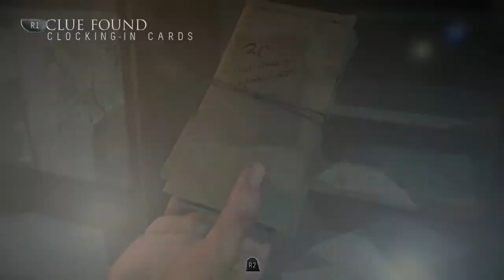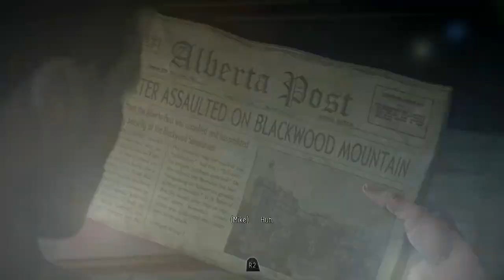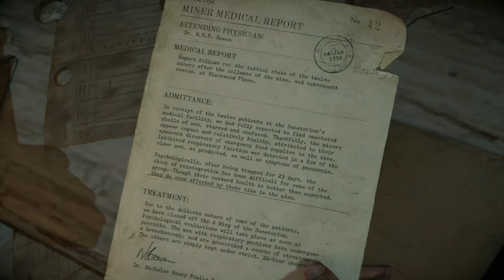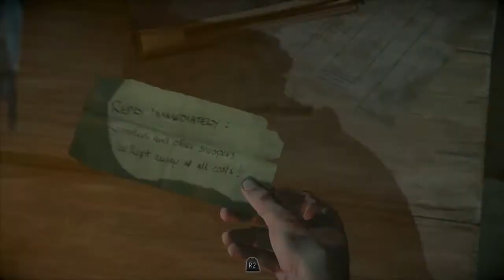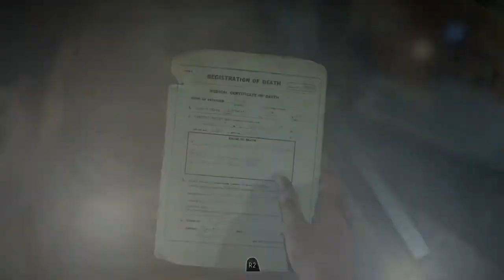TRY NOT TO VOMIT | Until Dawn - Part 7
Greetings, folks!  Welcome to Until Dawn!  Until Dawn is an adventure survival horror video game developed by Supermassive Games and published by Sony Computer Entertainment for the PlayStation 4. It was originally scheduled to be released on the PlayStation 3.